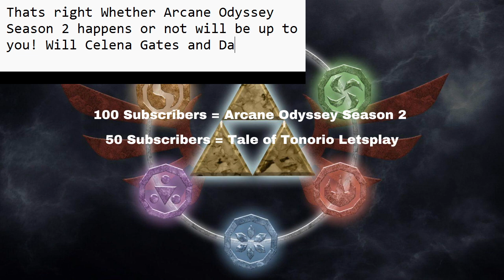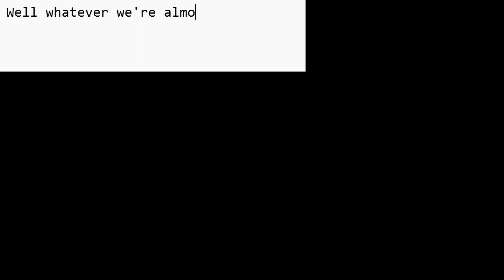Pokémon Xenoverse Part 37: Onward to Hypelion City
Finally with the tension with Team Dimension done for now we make our way to Hypelion City the City of music.